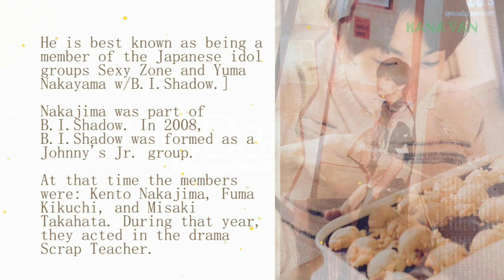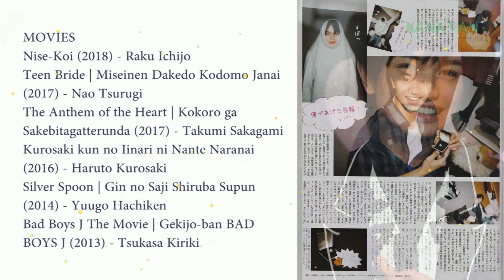All About Kento Nakajima